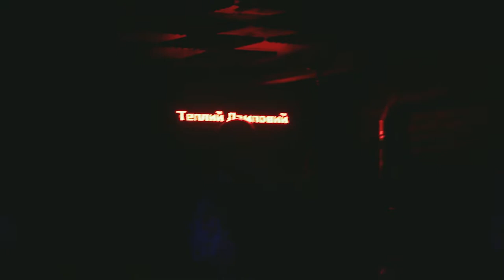0%Mercury - Reflection | Live at Тёплый Ламповый